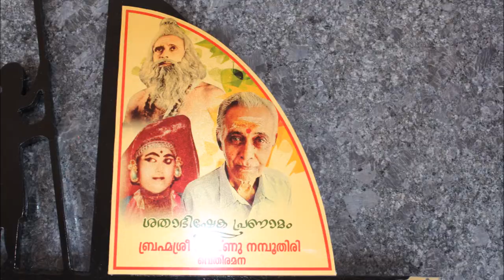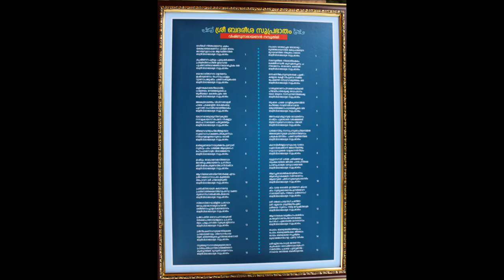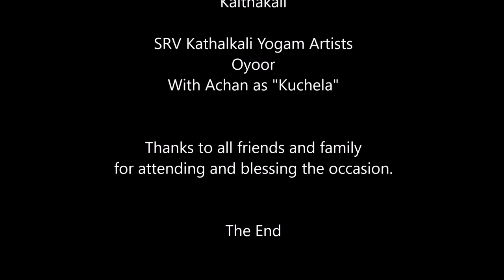Achan 85 function video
Shri Vishnu Namboodhiri's 85th birthday celebration video.